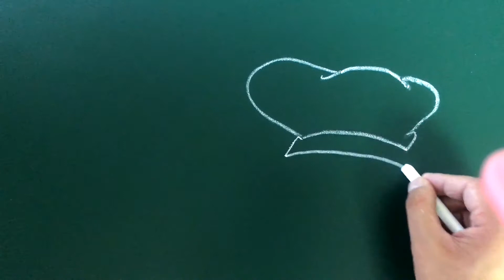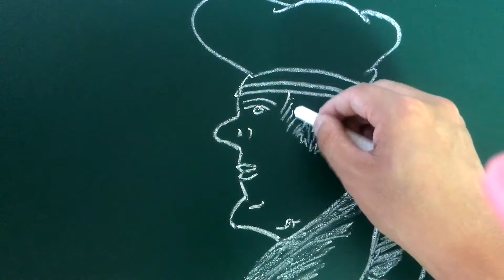据说画中有两个人，我怎么没发现呢，发现在哪里的智商逆天